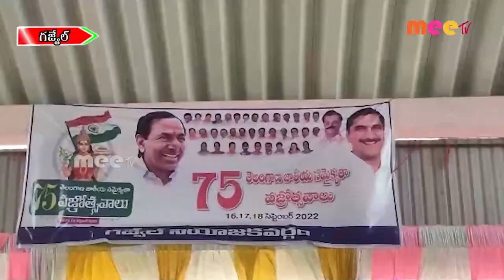వజ్రోత్సవాలు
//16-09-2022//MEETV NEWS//